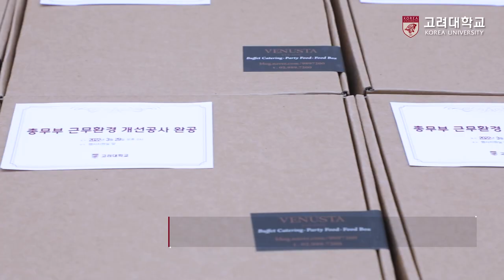[고려대학교 Korea University] 총무부 근무환경 개선공사 완공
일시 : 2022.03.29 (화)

장소 : 고려대학교 녹지 행사지원실

내용 : 총무부 근무환경 개선공사 완공